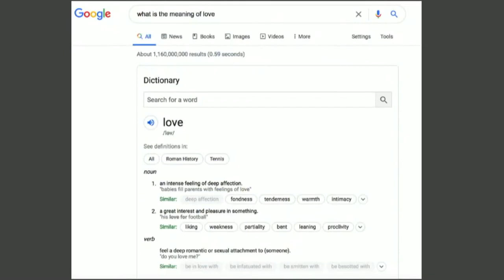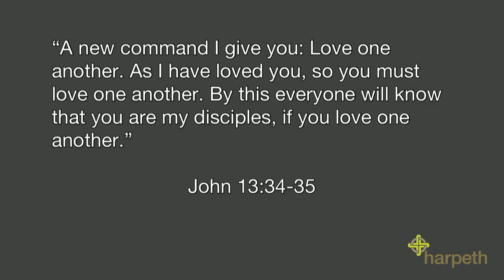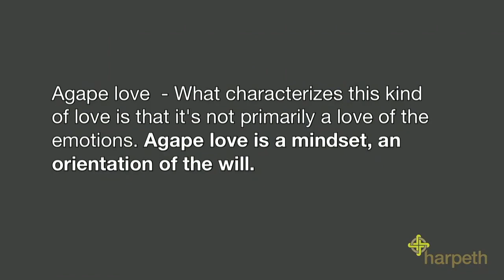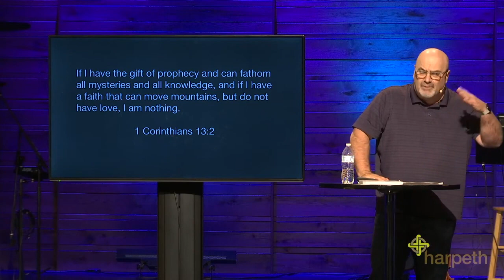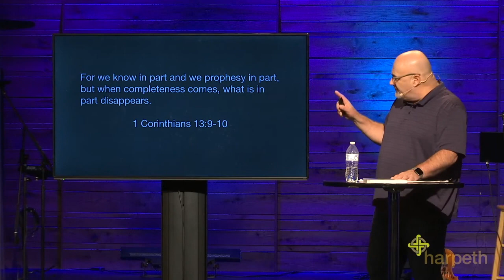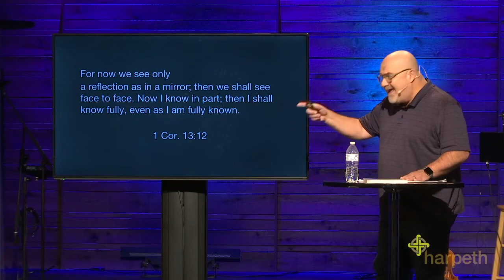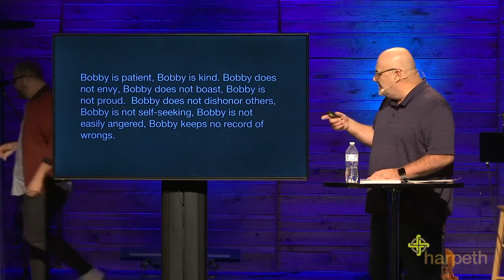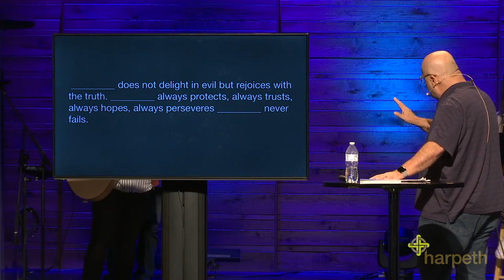HCC Sunday Message 10.04.2020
HCC Sunday Message
Love Like Jesus
1 Corinthians 13 - Love
Bobby Harrington - Lead Pastor